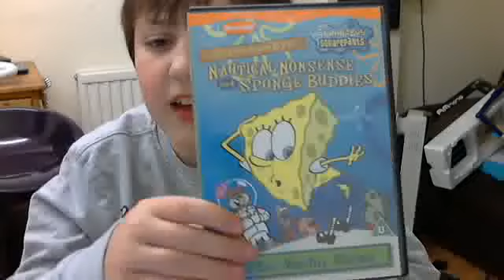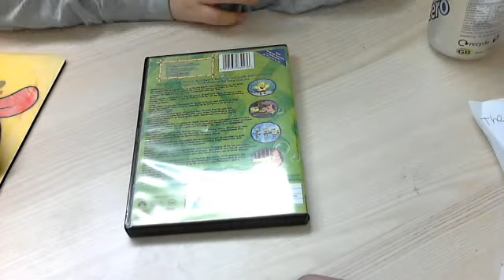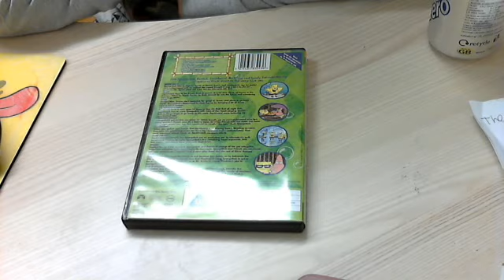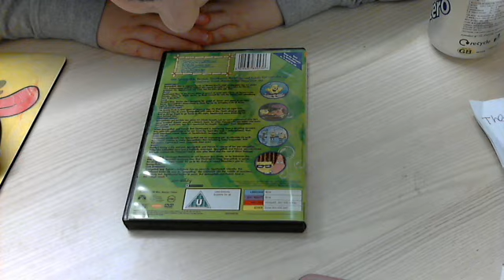Nautical Nonsense and Sponge Buddies DVD review.